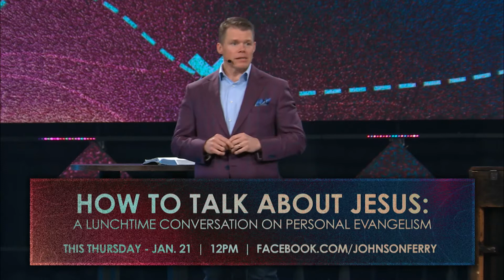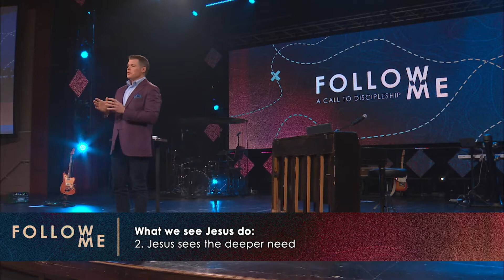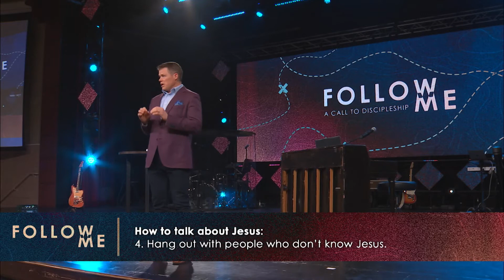How to Talk About Jesus (Follow Me Part #3) - Clay Smith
How should we talk about Jesus to others? Learn first how to have the heart of Jesus and see how the gospel of Mark describes Jesus' interaction with those in need and those who opposed him.